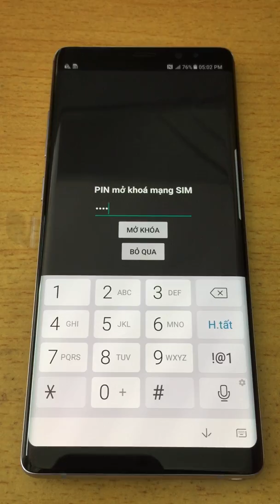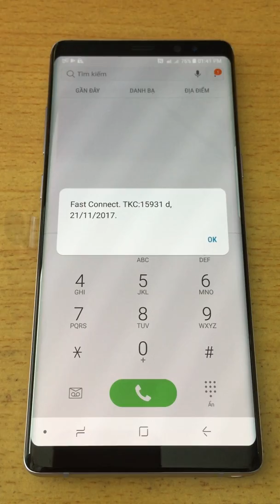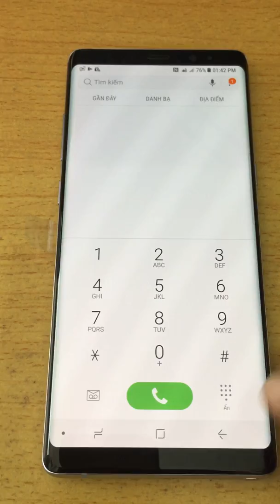Hướng dẫn unlock samsung galaxy note 8 trong 20 phút 0908660747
Quý khách hàng đang dùng Samsung Galaxy Note 8 bản khóa mạng AT&T Sprint T-Mobile Cricket metrPCS Xfinity, Rogers Telus Koodo Bell Wind Mobile, au Docomo, O2 UK Vodafone 3 Hutchisson Orange Optus Virgin Telstra...cần mở khóa thì hãy đến ngay địa chỉ của chúng tôi chuyên unlock mở mạng Samsung Note 8 xách tay từ Mỹ, Nhật, Canada, Úc, Đức, Anh, Pháp... Châu âu lấy ngay trong 20 phút giá rẻ uy tín, chất lượng, nhanh nhất tại TPHCM.
Chúng tôi mở khóa Galaxy Note 8 N950U N950U1 N950W N950F N950N N950FD N9500 N950D SC-01K N950J SCV37 bằng code chính hãng không tháo máy, chỉ 1 lần duy nhất là thành phiên bản quốc tế... update rom, nâng cấp phần mềm phiên bản mới cam kết 100% sẽ không bị khóa mạng lại.
P/s: Bảo hành vĩnh viễn.
Sau khi bẻ khóa, giải mã, unlock Samsung Note 8 thành công, điện thoại dùng được tất cả Sim ở Việt Nam và tất cả Sim nhà mạng ở bất cứ quốc gia nào trên toàn thế giới.
Kim Anh Mobile
Viber Zalo: 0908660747 Mr. Phong